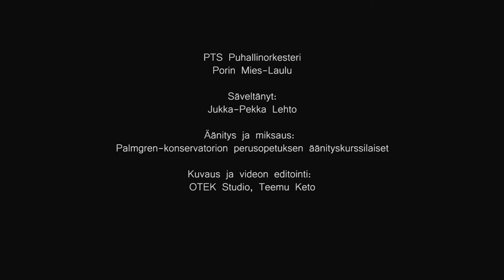Kolme kotoista laulua, osa 3: Ei kyllä - säv. Jukka-Pekka Lehto, san. Laura Seesmeri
PTS Puhallinpuhallinorkesterin konsertti 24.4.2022 Promenadisali, Pori. Solistina Porin Mies-Laulu.

Kolme kotoista laulua on yhdistelmä vuonna 2017 sävelletyistä eri kilpailuihin osallistuneista kappaleista. Teoksen osat: 1) Lalli, 2) Koivu, tähti sekä 3) Ei kyllä

Äänitys ja miksaus: Palmgren-Konservatorion perusopetuksen äänityskurssilaiset.
Kuvaus ja videon editointi: OTEK Studio, Teemu Keto